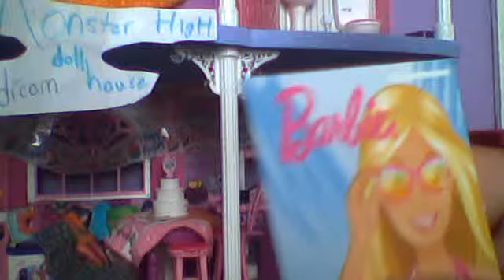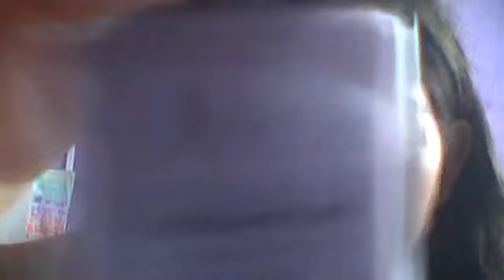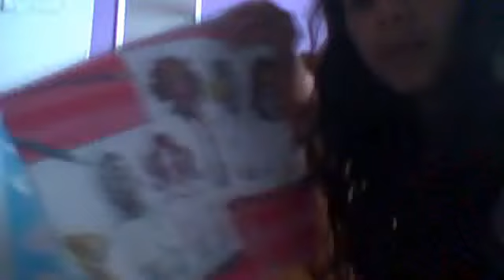monster high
cool video